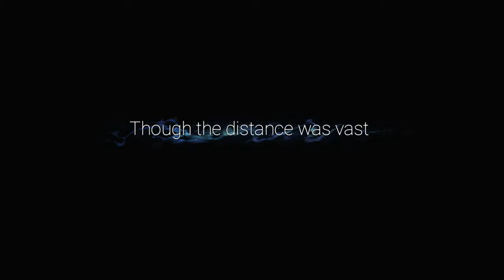ORI AND THE WILL OF THE WISP - Gameplay Walkthrough Part 3 [1440p HD 60FPS] - No Commentary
Ori and the Will of the Wisps is a 2D Metroidvania; a platform game with an emphasis on exploration, collecting items and upgrades, and backtracking to previously inaccessible areas. The player controls the titular Ori, a white guardian spirit.

Pc Configuration:
Case : Thermaltake Versa H22.
Motherboard: ASRock Z97 Anniversary
Video Card : Nvidia GeForce GTX 1660 TI OC 6 GB.
Memory Ram: HyperX Fury 4x4 gb DDr3 1600 Mhz.
Processor: Intel Intel® Core™ i7-4770K Processor
HDD: WDC - 2TB.